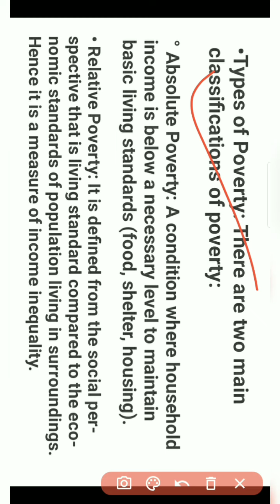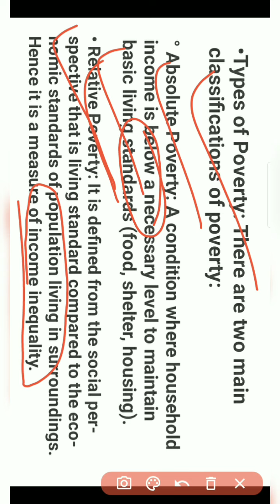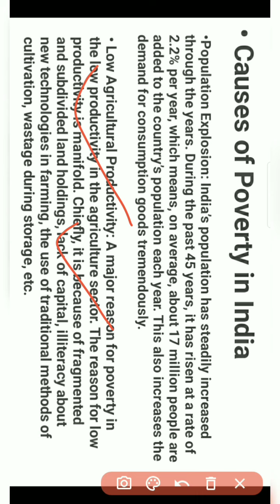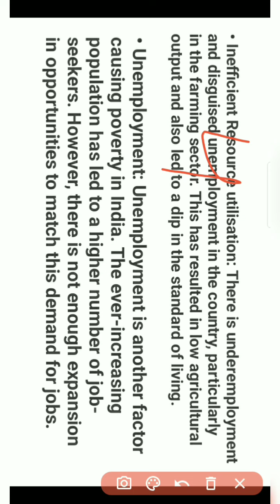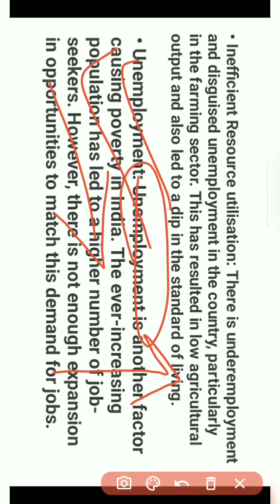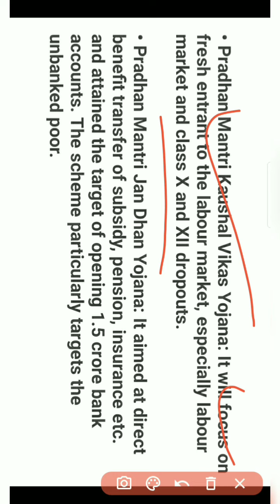Poverty | Causes of poverty | economics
poverty
poverty documentary
poverty uk
cycle of poverty
,poverty documentary uk
poverty in usa
child poverty
what is poverty
child poverty uk
tears of poverty
poverty in america
us poverty,uk poverty
poverty full documentary
full documentary poverty
documentary child poverty
poverty trap,poverty in us
poverty in uk
poverty line
poverty level
mr eazi poverty
poverty uk 2021
poverty uk news
uk food poverty
poverty in britain documentary